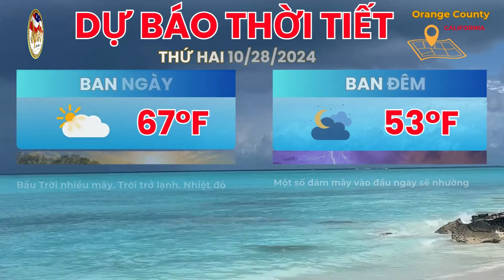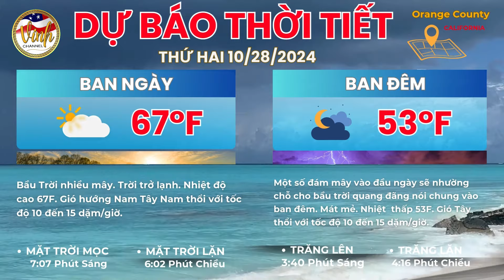🇺🇸 October 27, 2024 Bão Trà Mi đang tiến vào Đà Nẵng, miền Trung đang mưa to gió mạnh cây cối đổ ngã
Bão Trà Mi đang tiến vào Đà Nẵng, mang theo những cơn mưa lớn và gió mạnh, khiến cây cối đổ ngã khắp nơi. Tình hình này không chỉ tạo ra những khó khăn trong việc di chuyển và sinh hoạt, mà còn làm gia tăng lo ngại về an toàn cho người dân trong khu vực.

❤️ Xin cảm ơn quý vị & các bạn chọn Vinh Channel để xem tin tức và giải trí cùng thông tin khác. Nếu quý vị và các bạn thấy video này hữu ích, xin giúp cho Vinh Channel  bấm nút ghi danh và nhấn vào 🔔 chuông thông báo để không bỏ lỡ những video tiếp theo từ kênh Vinh Channel. Xin chân thành cảm tạ quý vị và các bạn rất nhiều đã ủng hộ Vinh Channel. Xin chúc cả nhà một ngày vui vẻ và hạnh phúc.

▶ Vinh Channel là kênh Youtube chia sẻ các nội dung tin tức, đời sống, sự kiện, công nghệ & sưu tầm. Cập nhật tin quốc tế, toàn cảnh quốc tế, thời sự quốc tế, thời sự thế giới, bản tin thế giới, bản tin quốc tế , tin tức mới, tin mới, tin tức 24h mới nhất,  tin nóng…
🔆 Toàn cảnh bản tin Vinh Channel với những nội dung sau:
* Nvidia lần thứ hai “soán ngôi” Apple để trở thành công ty có giá trị nhất thế giới
* Kẻ cướp Costco nhắm vào dân Á Châu vì ‘lắm tiền, nhiều của và hiền lành, không chống cự’
* Newsom chấp nhận cược từ thống đốc New York trước thềm World Series
* Chuột chạy tới chạy lui trên phi cơ bay từ Texas như chốn không người
* Sẽ khôi phục điện cho một số ngôi nhà ở Rancho Palos Verdes sau trận lở đất tàn phá
* Không có DNA chó sói đồng trên người cậu bé Irvine nói bị cắn
* Italy bắt 4 đối tượng bị cáo buộc truy cập cơ sở dữ liệu bất hợp pháp
* Bão Trà Mi cách Đà Nẵng 95km, miền Trung đang mưa to, gió mạnh dần lên